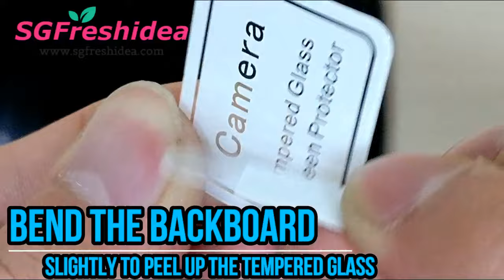Camera Lens Protector Pasting Guide | Singapore | SGFreshIdea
Camera Lens Protector Pasting Guide. Same Method for all camera protectors.